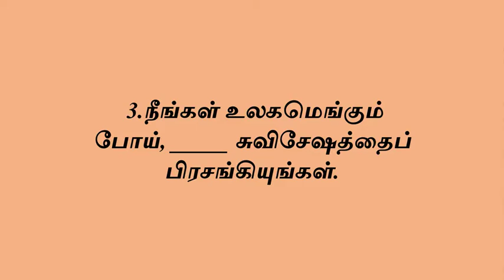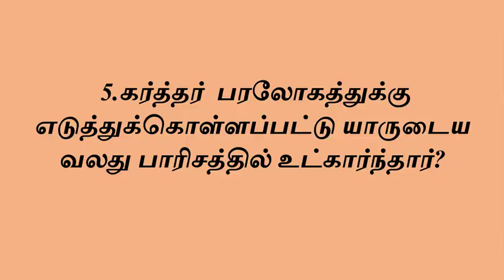Bible Quiz in Tamil || மாற்கு 16 with answers || Spiritual Awakening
Hi friends,

Spiritual Awakening is a channel where you can build spiritually.